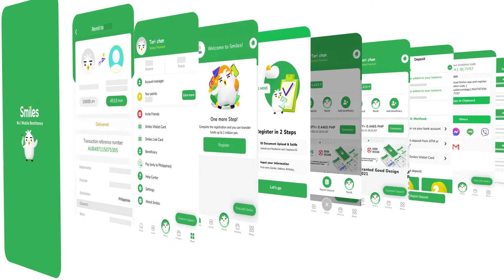Smiles Mobile Remittance -The number 1 mobile remittance in Japan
Send money to the Philippines with guaranteed HIGH RATES
24/7 customer support
Enjoy using points to cover the fee
User-friendly app, trusted & highly recommend by OFWs

Easy Steps to Register Now!

Line or Viber (Only): 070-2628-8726 (Message us Anytime)

Keep smiling!
Smiles Team
Digital Wallet Corporation